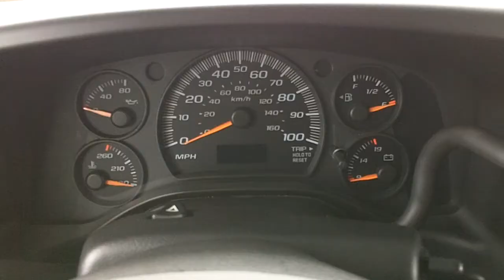2004 Coachmen Freedom 31' Class C Motorhome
Nice Class C rear bedroom Motorhome / RV.